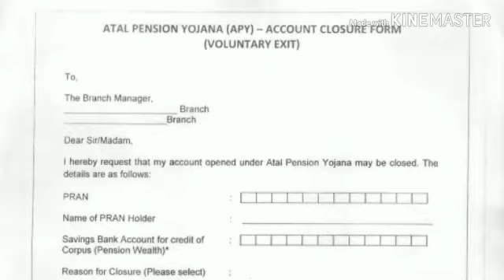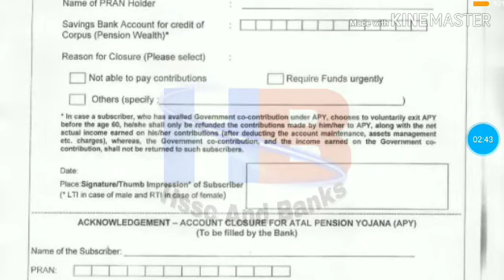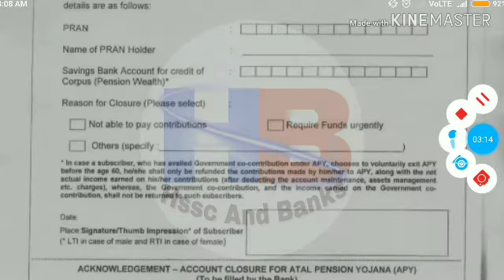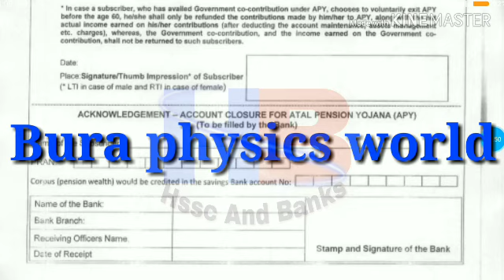How to closed Atal Pension yojna scheme | Atal Pension Yojana in Hindi - APY Scheme full details